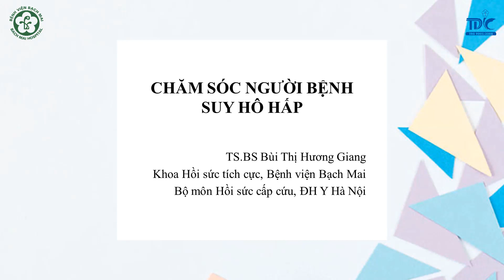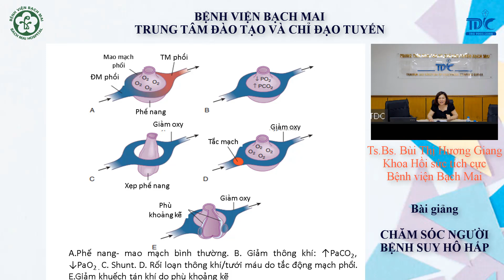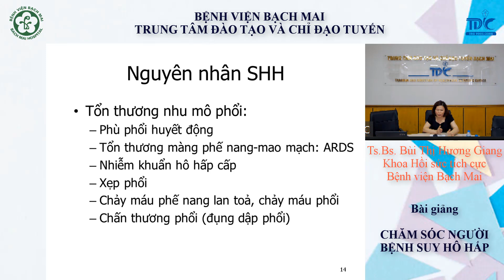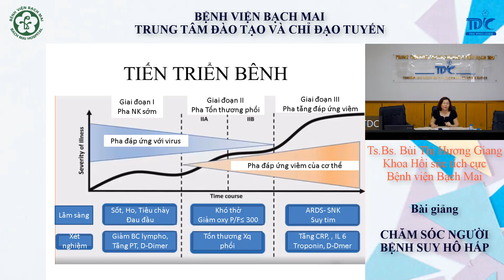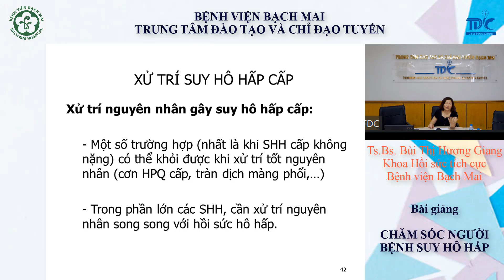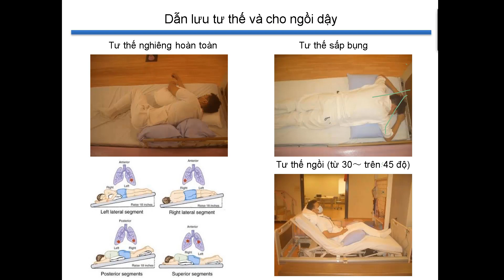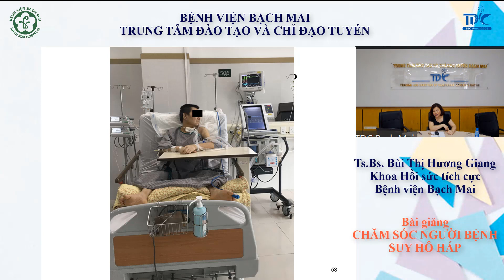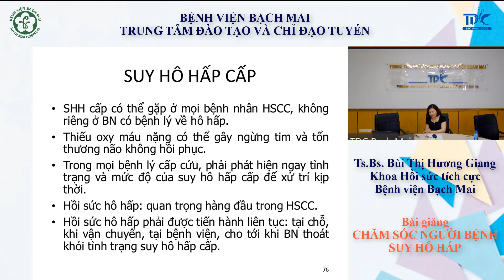Chăm sóc bệnh nhân Suy hô hấp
Ts.Bs. Bùi Thị Hương Giang
Khoa Hồi sức tích cực, Bệnh viện Bạch Mai